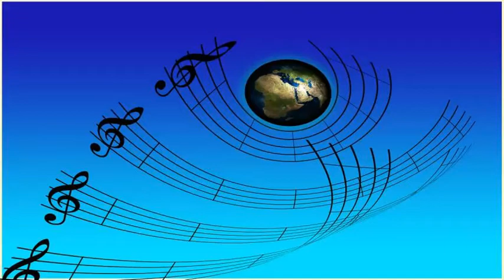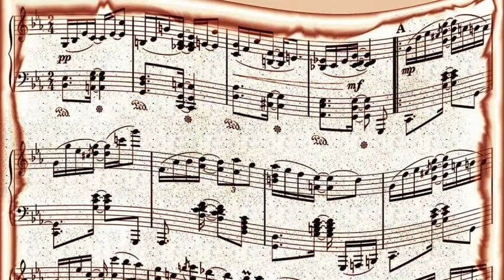Jan Garber And His Orchestra - If (1951)